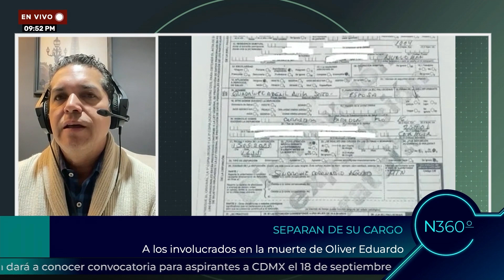Noticias360 Alejandro Broftt habla con Víctor Hugo Arteaga del asesinato de Oliver Cardoza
Entrevista con Víctor Hugo Arteaga acerca del posible asesinato de Oliver Eduardo Cardoza.